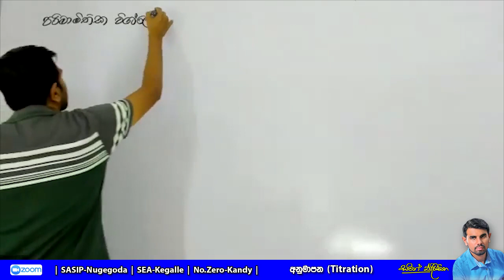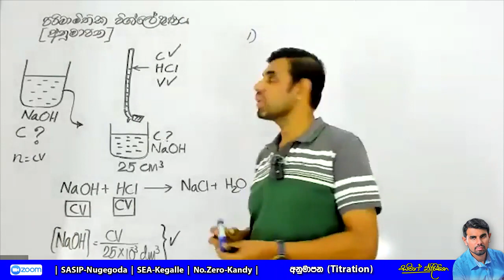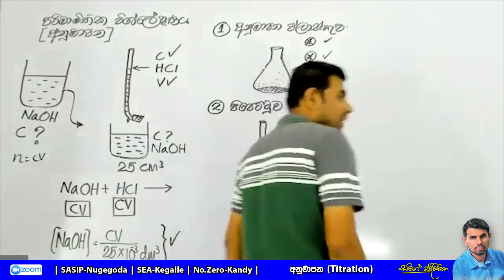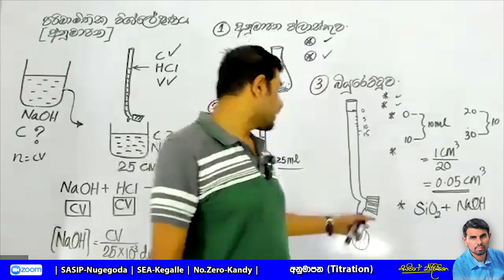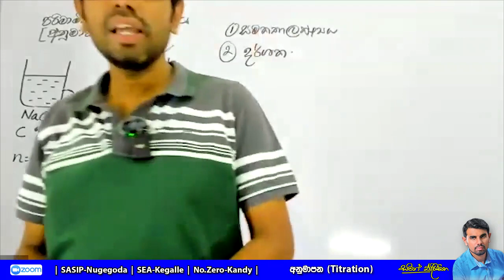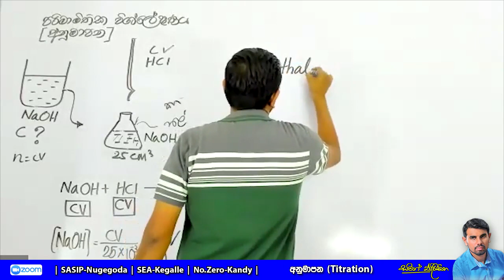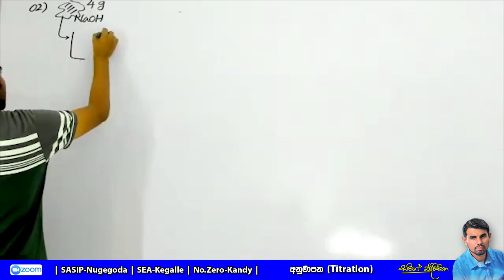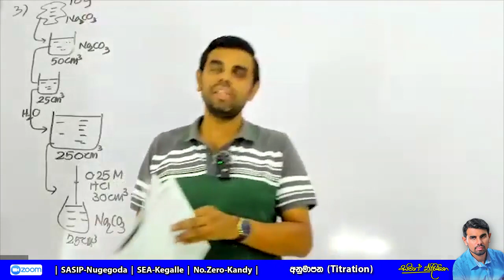අනුමාපන | Titrations | Part - 01 | සුපිරියටම තේරුණා.! කියල හිතන් ඉන්න පොඩ්ඩන්ට. Saman Edirisinghe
This is the first of a two-part video on titrations. In this video, we'll discuss the different types of titrations and how to do them.

If you're looking to learn more about titrations, this is the video for you. In this video, we'll discuss the different types of titrations and how to do them. We'll also cover how titrations are used in chemistry and biology, and give you some tips on how to do them correctly. Finally, we'll give you a sneak peek at the second part of the video, which discusses titrations in practical terms. so if you're interested in learning more about titrations, be sure to watch this video!

Titration is a technique where a solution of known concentration is used to determine the concentration of an unknown solution.